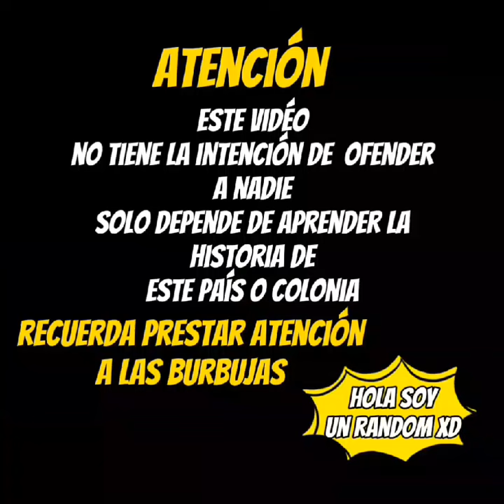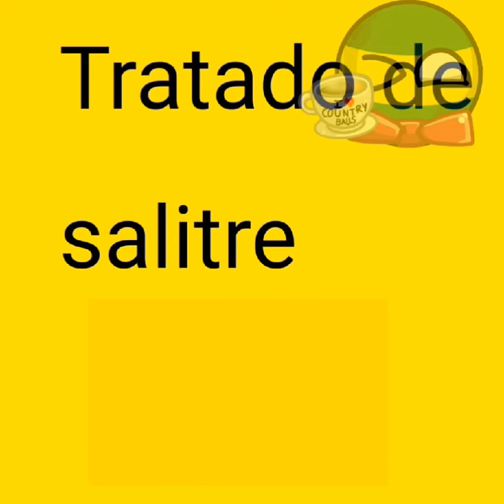Historia De Perú